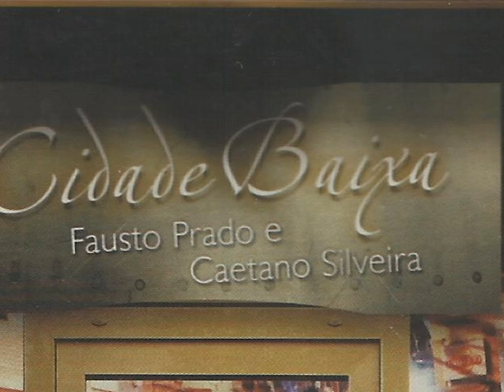Fausto Prado e Caetano Silveira - Noite Alta